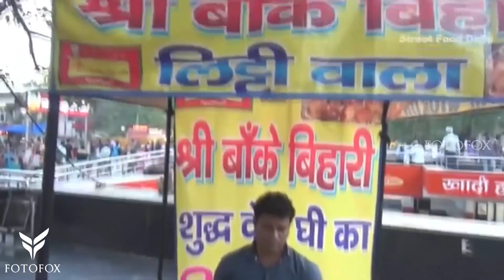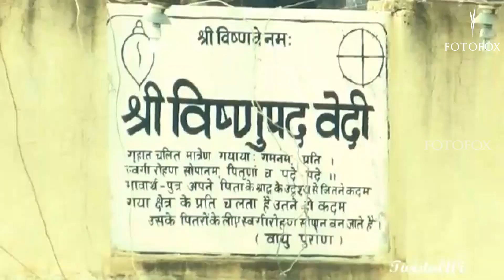Tradition of Bihar | Hiya Mahabi Miss Teen India Traditional Round | Fotofox Fashion Week 2020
FOTOFOX Fashion Week 2020

FOTOFOX Fashion Week 2020 is organised by FOTOFOX. This event is created with a vision of “Redefining the future of the fashion world in India and integrating the same into the global fashion world”. FFW is arguably the most influential, aspirational, and glamorous lifestyle event being held in India which brings together India’s most enchanting models, elite costume designers, beauty experts, beauty brands, professional photographers and sponsors. Additionally, the event prides for the highest digital following by huge followers all over the country.

The team at FOTOFOX strives for making FFW 2020 a robust event which reaches a wide range of stakeholders within the fashion world. The event nurtures budding costume designers, models, makeover artists, accessories partners and beauty brands all together to create a name or branding for themselves through FFW 2020 within the Indian fashion industry. FFW 2020 is the most awaited fashion event of 2020 from booming fashion lovers. The vision of this event is accompanied with putting Indian fashion into the global fashion world. So this event is going to be very special for participants who enrolled with FFW 2020 as we celebrate this occasion with a grand success realising its vision. We look forward to continuing this event every year with another season of creativity and innovation from trend setters which continue to raise the bar of the fashion and beauty industry in India.

FFW is dedicated towards facilitating a gateway to the booming fashion world. This show best offers solutions to seamlessly connect and relate fashion’s key constituents along with fashion corporate brands using global resources, expertise and influence of FOTOFOX. Within the fashion world, FFW identifies and represents the top models, leading costume designers and unique make-up artists and stylists, influential photographers and best beauty brands. Therefore, this division is a combination of fashion talents making under one roof through leading fashion events in and around India with regional platforms for fashion.